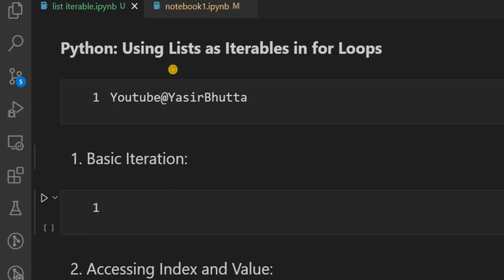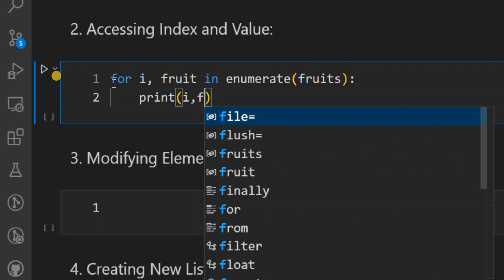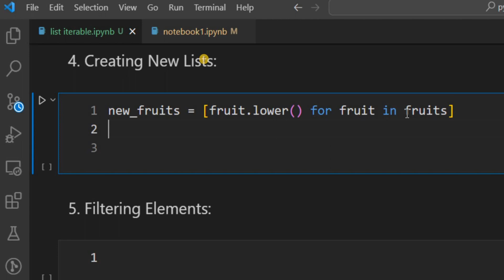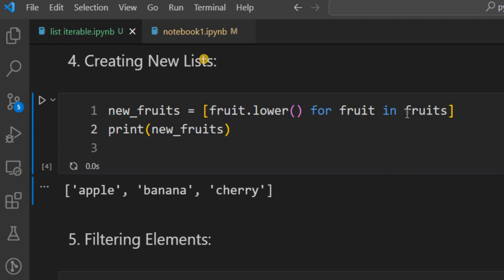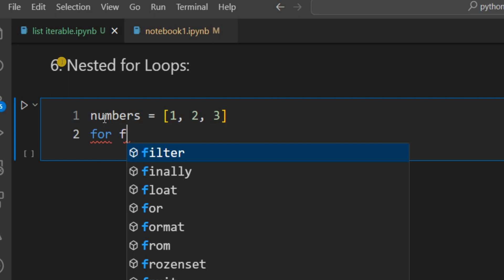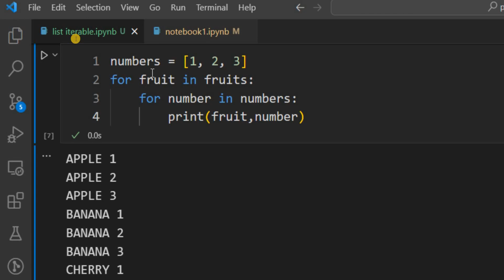6 Ways to use List in For loop in Python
@yasirbhutta Learn in this video how to use list in for loop.

🔍 Topics Covered:

1) Basic Iteration
2) Accessing Index and Value
3) Modifying Elements
4) Creating New Lists
5) Filtering Elements
6) Nested for Loops

If you enjoyed this video, please give it a thumbs up 👍and leave a comment 💬 below.

Your support motivates us to create more valuable content.